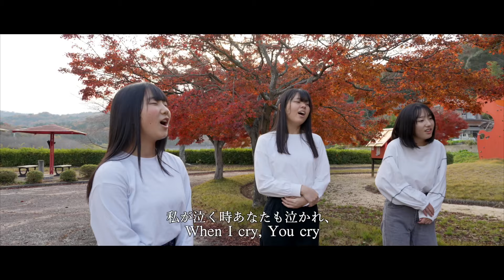When I Cry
［動画説明]
高校個人グループによる賛美です。
【広島三育学院について】
広島三育学院は、キリスト教主義に基づく全寮制男女共学の学校で、Mental、Spiritual、Physicalのバランスある全人的な三育教育の実践を目指している学校です。

三育学院では、千葉 広島 沖縄の３中学と広島三育学院高等学校による変則的な６年一貫教育を行っています。 これにより、各自が責任ある役割を担うなどの中学単独の利点と、学習における合理性などの一貫教育の利点の両方の特長を併せ持つ教育を実現することが可能となっています。 少しずつ個性に色のある三つの中学が高校で混じり合い、１校単独では醸し出せない深みが高校の学びと生活の場に生まれています。

☆学校見学随時募集中
☆広島三育学院中学、高校は帰国子女の方々の入学を受け入れております。
詳しくは本校教務課までご連絡ください。
☆学校案内パンフレット請求お待ちしています

〒729-1493　広島県三原市大和町下徳良296-2

【広島三育学院広報ツール】
☆それぞれのツールから学校の様子や、オープンキャンパス、入試等の情報をお届けしています！